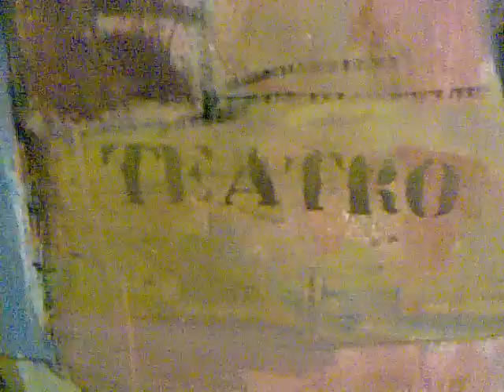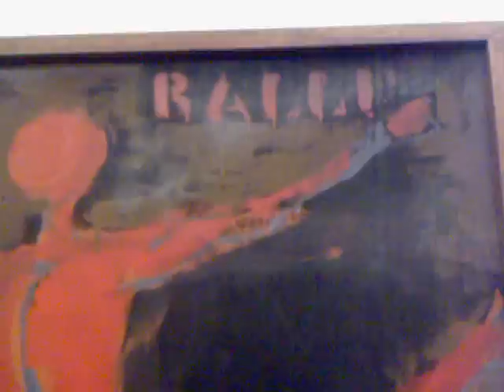Giorgio Crisafi: Teatro e Circo Marino.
A Pistoia Giorgio Crisafi in tournée con lo spettacolo "Il Malato immaginario", visita la Fondazione Marino Marini (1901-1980), dove è possibile conoscere le tematiche dell'artista: la figura equestre, la Pomona, il ritratto, gli acrobati e i personaggi del circo e del teatro.